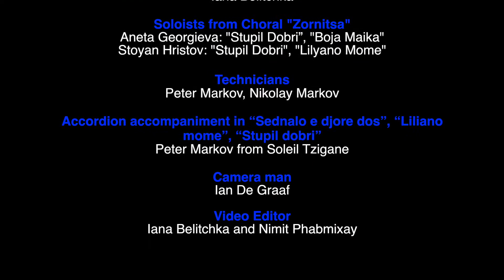Christmas Show at Bulgarian School "Saints Cyril and Methodius" -Montreal, 2017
Christmas show at Bulgarian School "Saints Cyril and Methodius"
towards Canadian-Bulgarian Cultural Center "Zornitsa" – Montreal
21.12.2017, Notre Dame College, Auditorium

Teachers:
Boryana Ilieva, Iana Belichka, Irena Naydenova,
Mirela Lyubenova, Radost Babadzhova, Iva Belichka
Stoyan Stoyanov – Dance Choreographer

Presenters: Magdalena Peeva and Petia Pavlova
Christmas characters: Calling by Stoyan Hristov
Santa Claus: Svilen Todorov
Snow White: Emma Todorov, Eva Todorov, Petia Pavlova

Poems by
the Students from the 3 locations of the Bulgarian School
"St. Cyril and Methodius" (CDN-Brossard-LAVAL)
Poems In the video: Raya Zhelyazkova, Karin Nachev, Kathrine Lazarov, Victoria Braykova, Alexandra Ivanova

Children Choral "Zvezdica Zornitsa, Soloists
Mariana Hristova: “Snejen chovek”
Kathrine Lazarov: "Sednalo e djore dos"
“Zimno horo” Children dance , Choreography by Boryana Ilieva

Performances of ENSEMBLE "Zornitsa"
with Choreographer Stoyan Stoyanov
* Shopski dance, Comic dance, "Stupil Dobri”
- Choreography by Stoyan Stoyanov
* "Trite puti " dance - Choreography by Delyan Demirev

Dancers of Ensemble “Zornitsa”
Aidan Bermingham, Aneta Georgieva, Eli Atanasova,
Emilia Beliashka-Hristova, Galia Stoyanova, Iana Belitchka,
Iavor Puchkarov, Ivan Belichki, Letava Merinova, Mariana Hristova, Mila Kehaiova, Paola Atanasova, Stoyan Hristov, Vyacheslav Zubku

Performances of Bulgarian Dance Group for Children "Zvezditza Zornitsa" with Choreographer Stoyan Stoyanov
* Rachenitsa by Valeria Stoyanov, Karine Nachev
* Daychovo horo by Valeria Stoyanov, Karine Nachev, Raya Zhelyazkova, Daria Nachev, Kathrine Lazarov, Mariana Hristova, Iana Belitchka

Soloists from Choral "Zornitsa"
Aneta Georgieva: "Stupil Dobri”, "Boja Maika"
Stoyan Hristov: "Stupil Dobri", "Lilyano Mome"

Technicians: Peter Markov, Nikolay Markov
Accordion accompaniment in “Sednalo e djore dos”, “Liliano mome”, “Stupil dobri”- Peter Markov from Soleil Tzigane

Camera man: Ian De Graaf

Video Editor : Iana Belitchka, Nimit Phabmixay
Коледа  в Бълг. Уще „Св.Св. Кирил и Методий”-
Културен Център ”Зорница”–Монреал
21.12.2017, College „Notre Dame”, Auditorium

Водещи:  Магдалена Пеева и Петя Павлова
Коледари:  Наричане: Стоян Христов
Ученици от 3 -те Филиала на Монреал:CDN-BROSSARD-LAVAL

На видеото:   Рая Желязкова,  Карин Начев,  Катрин Лазаров, Виктория Брайкова,  Александра Иванова

Учители:  Стоян Стоянов – Хореограф,
Боряна Илиева, Яна Беличка, Ирена Найденова,
Радост Бабаджова, Мирела Любенова, Ива Беличка

А Н С А М Б Ъ Л  "Зорница",  Хореограф: Стоян Стоянов
Шопски танц, Комедиен Танц, Ансамблово изпълнение „Стъпил Добри” –
Хореография: Стоян Стоянов
„Трите пъти” – Хореография:  Делян Демирев
Танцьори:
Айдън Бермингам, Анета Георгиева, Вячеслав Зубку,
 Галя Стоянова, Ели Атанасова, Емилия Беляшка-Христова, Иван Белички, Летава Меринова, Марияна Христова,
Мила Кехайова,  Паола Атанасова, Стоян Христов,
Явор Пушкаров, Яна Беличка

Х О Р  „Зорница”, Солисти:
Анета Георгиева: „Стъпил Добри”, „Божа майка”
Стоян Христов:     „Стъпил Добри”, „Лиляно моме”

ДЕТСКИ ТАНЦОВ СЪСТАВ „Звездица Зорница”,
Хореограф: Стоян Стоянов
Ръченица - Солистки:  Валерия Стоянова, Карин Начев
Дайчово хоро:  Валерия Стоянов, Карин Начев,
Рая Желязкова, Дария Начев, Катрин Лазаров,
Марияна Христова,  Яна Беличка
Детско хоро  ” Хоп Троп” –  Хореография:  Боряна Илиева

ДЕТСКИ  ХОР „Звездица Зорница”, Соло:
Марияна Стоянова:   „Дядо Коледа” „Снежен човек” „Училище”
Катрин Лазаров:         „Седнало е Джоре дос”

Озвучители на пулта:   Николай и Петър Маркови
Акомпанимент на Акордеон: Петър Марков  от „Солей Циган”:
„Седнало е Джоре дос” , „Лиляно моме”, „Стъпил Добри”

Дядо Коледа:  Свилен Тодоров
Снежанки:  Емма и Ева Тодоров
Камера:  Ян де Граф
Видео-Монтаж:  Яна Беличка, Нимит Фабмихай

"ХРИСТОС ВОЗКРЕСЕ! "БУ "Св.Св. К.§М." Монреал
Странички фейсбук Българско училище "Св. Св. Кирил и Методий" Монреал- ВЕСТНИК "ЗОРНИЦА"- ЛИТЕРАТУРЕН КЛУБ "ЗОРНИЦА" - ИЗБОРНА СЕКЦИЯ "Зорница" МОНРЕАЛ